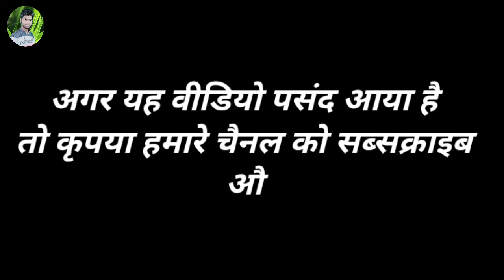Dabang Mukhiyaझोपड़ी में रहते थे दबंग मुखिया जी,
झोपड़ी में रहते थे दबंग मुखिया जी, जनता के पैसे से ठोंक दिया दो मंजिला मकान, बंदूक लेकर भी घूमने लगे हैं
मुखिया किसे कहते हैं? मुखिया शब्द मुख से निकला है। जिस प्रकार मुख सब अंगों में श्रेष्ठ है और यदि वह काम करना बंद कर दे तो शरीर के सभी अंग निकम्मे हो जाएंगे, उसी प्रकार मुखिया भी एक पूज्य, सदाचारी, श्रेष्ठ, सज्जन पुरुष है। मुख के दो कार्य हैं खाना और बोलना। खाने और बोलने का एक समान द्वार है। सच्चा मुखिया वही है, जो सोच-विचार करके बोले और किसी का पैसा भी न खाए। बुद्धिमान मनुष्य वह है, जिसका मुख दिल में हो अर्थात् सोच करके बोले। मूर्ख वह है जिसका दिल मुख में हो अर्थात् जो उसके मुख में आए, वह कह दे। आप भी अगर शुभ संकल्प मन में धारण करोगे और अशुभ वचन मुख से न निकालोगे, सोच-समझकर चलोगे तो पौ-बारह हैं। आपसे स्वयं ही शुभ कार्य होते रहेंगे फिर तो आपका बाल भी बाँका न होगा। जिधर जाओगे उधर आपका यश होगा। 1) मुखिया और मुख में क्या समानता है? 2) सच्चे मुखिया में कौन-कौन से गुण होने चाहिए? 3) बुद्धिमान और मूर्ख मनुष्य में क्या अंतर है?

मुखिया किसे कहते हैं? मुखिया शब्द मुख से निकला है। जिस प्रकार मुख सब अंगों में श्रेष्ठ है और यदि वह काम करना बंद कर दे तो शरीर के सभी अंग निकम्मे हो जाएंगे, उसी प्रकार मुखिया भी एक पूज्य, सदाचारी, श्रेष्ठ, सज्जन पुरुष है। मुख के दो कार्य हैं खाना और बोलना। खाने और बोलने का एक समान द्वार है। सच्चा मुखिया वही है, जो सोच-विचार करके बोले और किसी का पैसा भी न खाए। बुद्धिमान मनुष्य वह है, जिसका मुख दिल में हो अर्थात् सोच करके बोले। मूर्ख वह है जिसका दिल मुख में हो अर्थात् जो उसके मुख में आए, वह कह दे। आप भी अगर शुभ संकल्प मन में धारण करोगे और अशुभ वचन मुख से न निकालोगे, सोच-समझकर चलोगे तो पौ-बारह हैं। आपसे स्वयं ही शुभ कार्य होते रहेंगे फिर तो आपका बाल भी बाँका न होगा। जिधर जाओगे उधर आपका यश होगा। 1) मुखिया और मुख में क्या समानता है? 2) सच्चे मुखिया में कौन-कौन से गुण होने चाहिए? 3) बुद्धिमान और मूर्ख , u pintoosaha    f.sahani123456